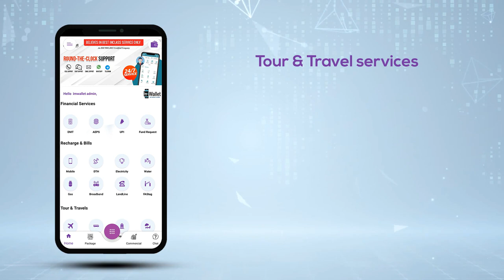मोबाइल और DTH रिचार्ज पर 3%का कमिशन मिलेगा रिटेलर के लिए लिए संपर्क करे 9958366415